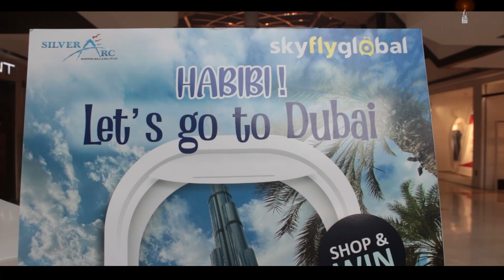Influencer Meet Organised In A Private Mall In Ludhiana I Ludhiana Live